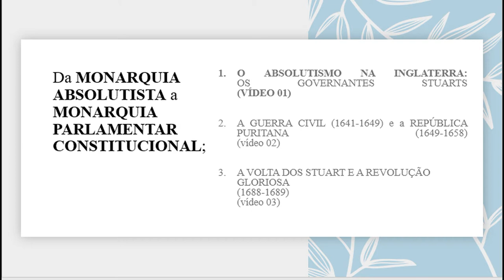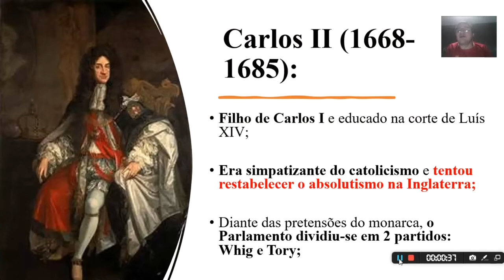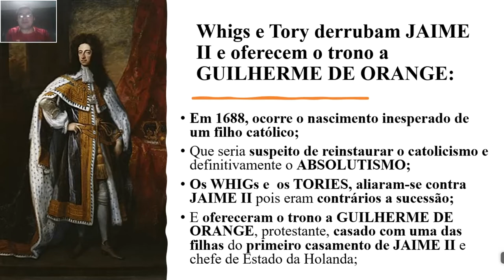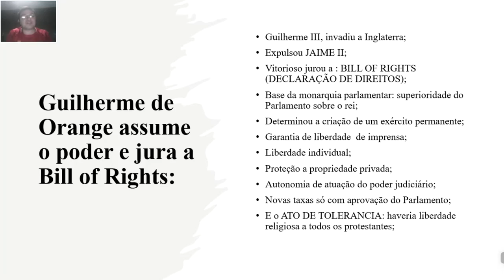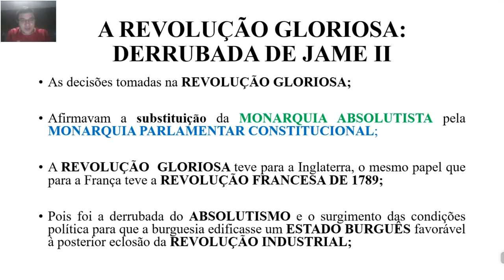O ABSOLUTISMO INGLÊS - 03: A VOLTA DOS STUART E A REVOLUÇÃO GLORIOSA (1688-1689)(vídeo 03)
OBJETIVO: Explicar como se deu a instalação da monarquia parlamentar constitucional na Inglaterra após a derrocada da República de Oliver Cromwell.

ESTA É A SÉRIE: A INGALTERRA DO ABSOLUTISMO A MONARQUIA PARLAMENTAR CONSTITUCIONAL:

É INTERESSANTE QUE VOCÊ ASSISTA AOS 3 VÍDEOS;

1. O ABSOLUTISMO NA INGLATERRA:
OS GOVERNANTES STUARTS

2. O ABSOLUTISMO INGLES: A REPÚBLICA DE CROMWELL - (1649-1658)

3. A VOLTA DOS STUART E A REVOLUÇÃO GLORIOSA
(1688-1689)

MUITO OBRIGADO PELA COOPERAÇÃO!